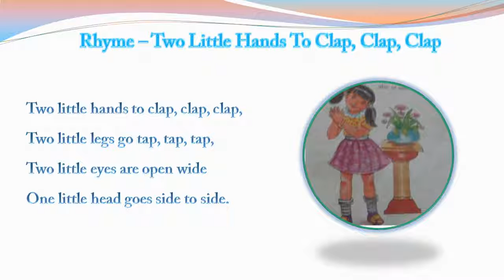Kids Rhyme - Two Little Hands To Clap, Clap, Clap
This video shows Kids Rhyme  - Two Little Hands To Clap, Clap, Clap.Watch and Enjoy Hilarious rhymes.